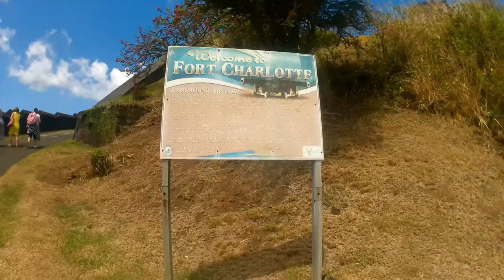St Vincent & the Grenadines. Restricted access...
Relaxing at the Fort.